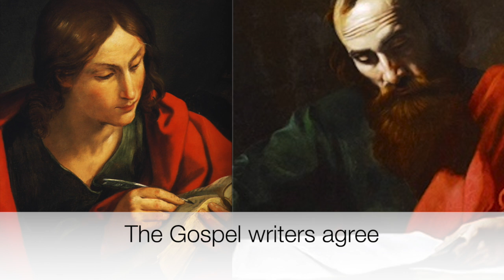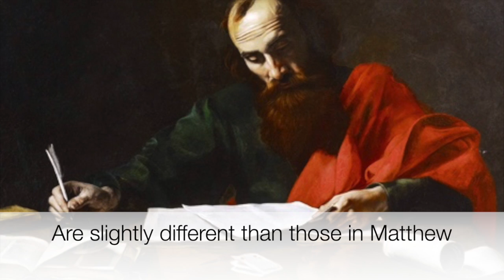The Temptations of our Lord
This video explains why the Temptations of our Lord are described differently in Matthew and Luke.